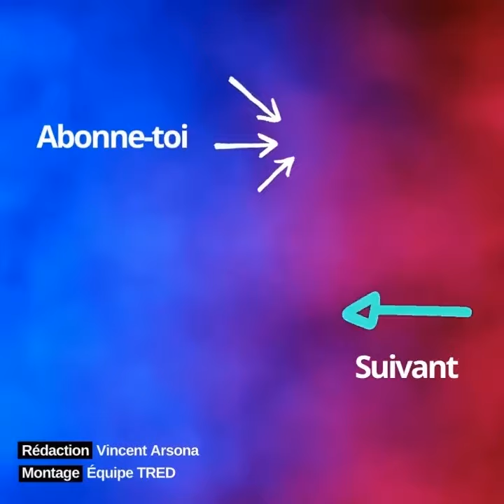Que cache le "PATRIOTISME" de KYLIAN MBAPPE ?